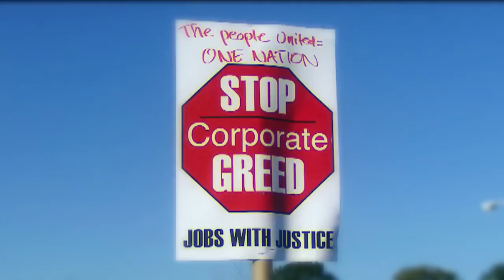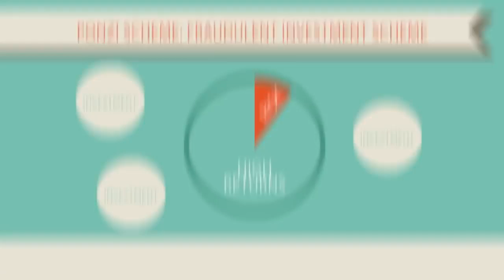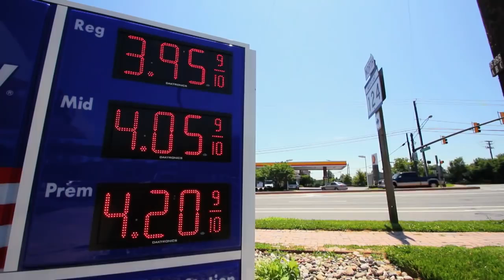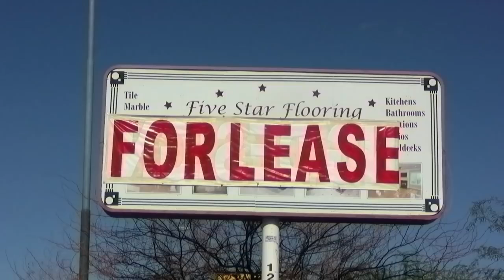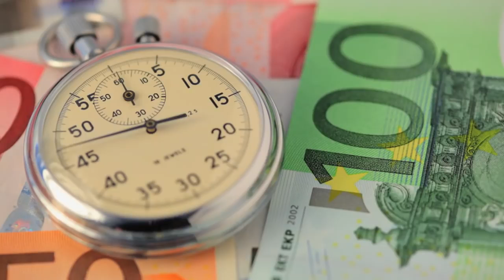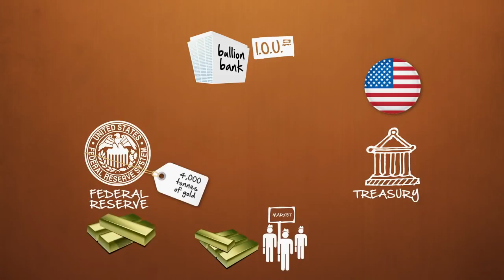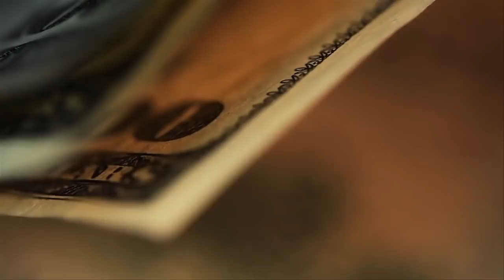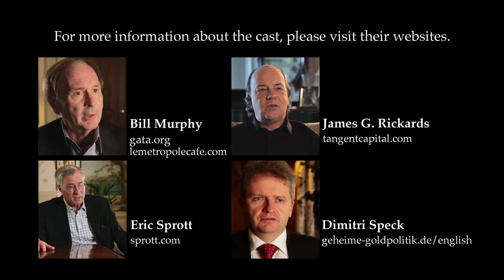El dinero dejó de tener valor , Oro y Crisis financiera | Documental.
En 2008, el mundo experimentó una de las mayores turbulencias financieras de la historia moderna. Los mercados de todo el mundo comenzaron a colapsar, los precios de las acciones se desplomaron y las principales instituciones financieras, que alguna vez se pensaron que eran invencibles, comenzaron a mostrar signos de colapso.
Si te interesa el mundo de las inversiones y quieres empezar a invertir, puedes hacerlo a través de una de las mejores plataformas, Etoro. Puedes registrarte de forma GRATUITA a través de este enlace eToro es una plataforma de inversión de múltiples activos. El valor de sus inversiones puede subir o bajar. Su capital está en riesgo.